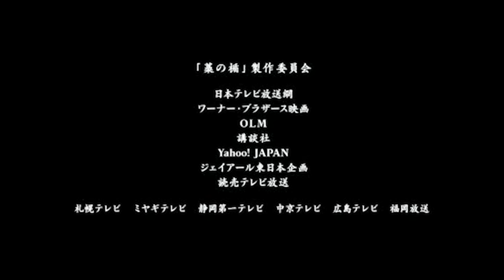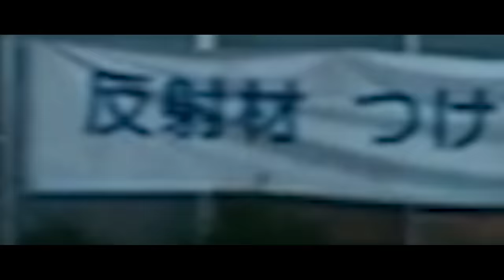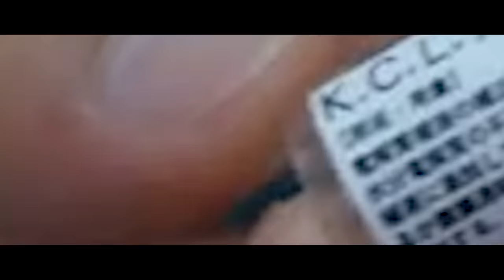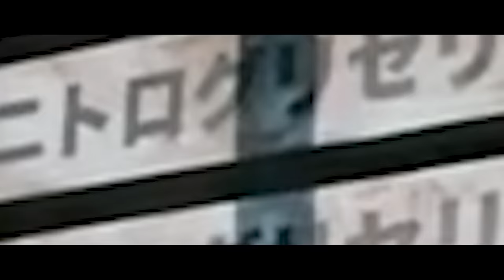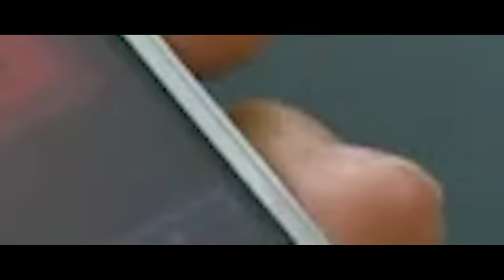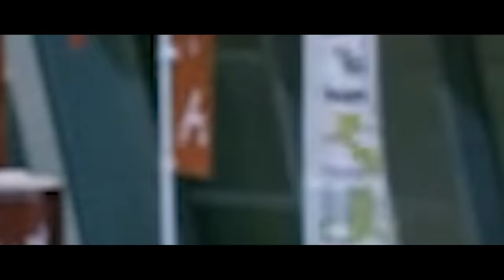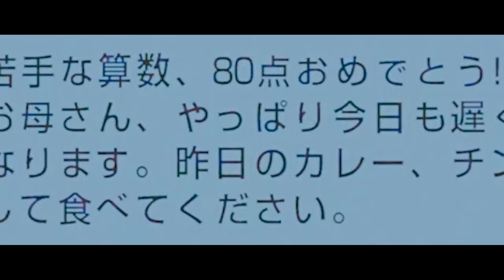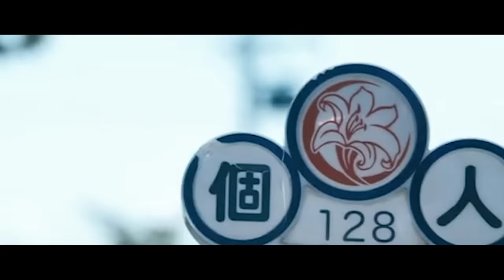Defensor - Peliculas De Acción 2020 | Peliculas Completas En Español 2020 Latino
Reclutando en 1897, Print Ritter y su sobrino Tom Hart, sin saberlo, se convierten en defensores de cinco jóvenes chinas que son objeto de violencia y abandono. Los intentos de Ritter y Hart de cuidar a las niñas son difíciles, ya que son responsables de entregar una manada de caballos, tratando de evitar que un grupo de enemigos secuestros a niñas.